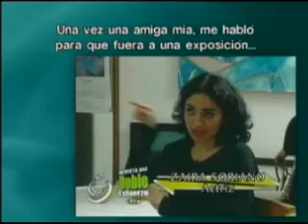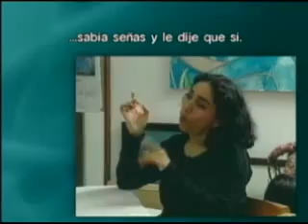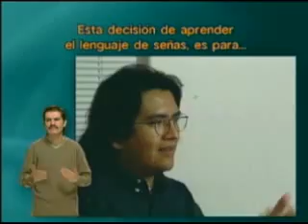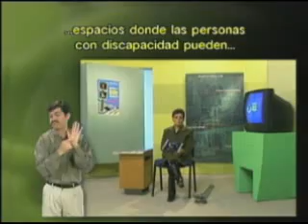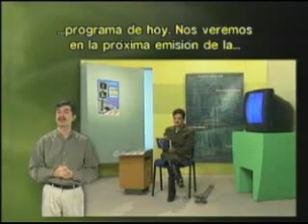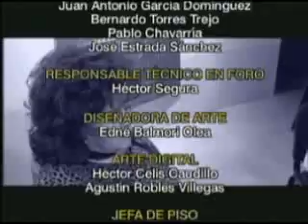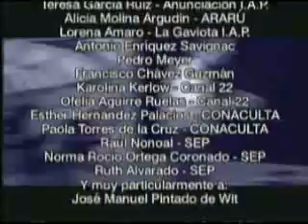"La creación artística es una clara muestra..." (3/3)-CAPÍT. 17